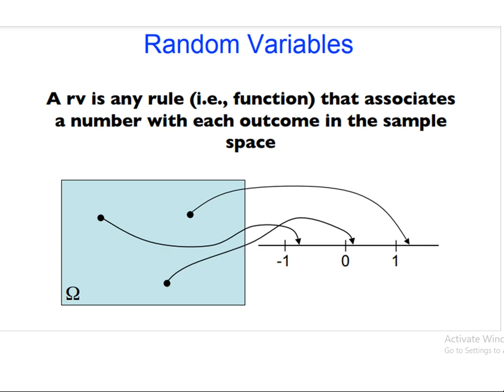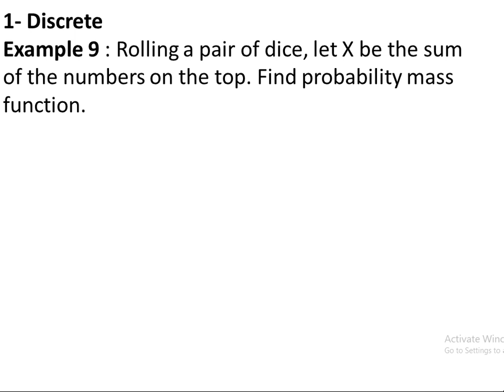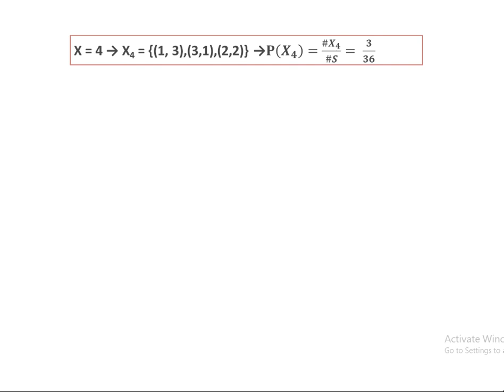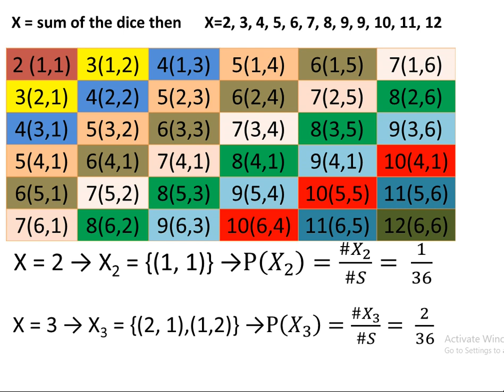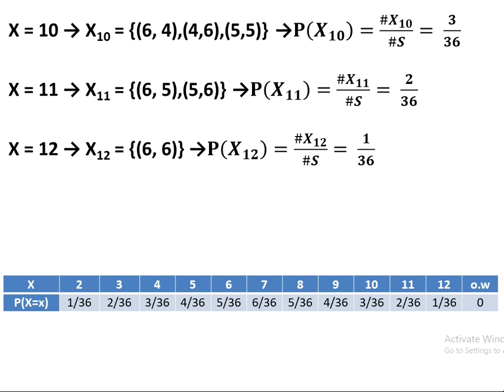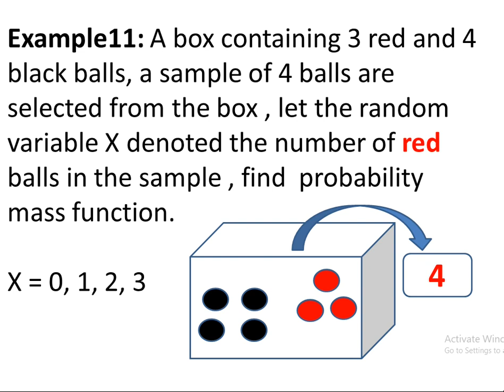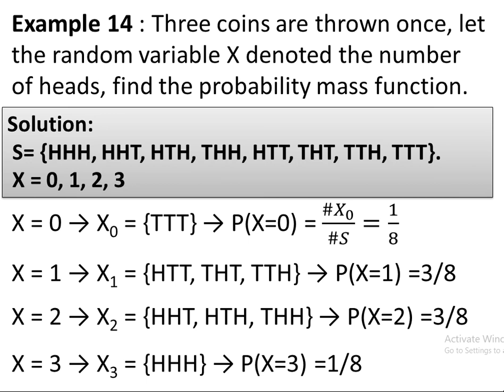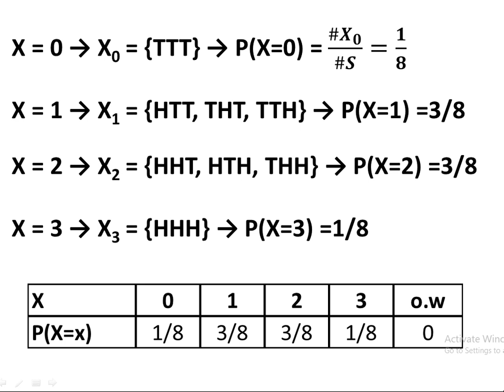Probability mass function Kurdish